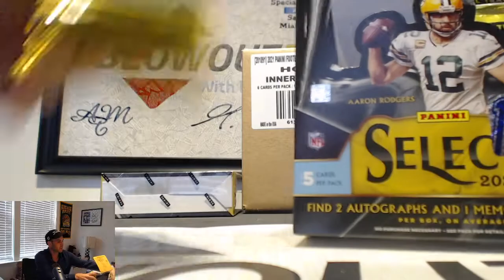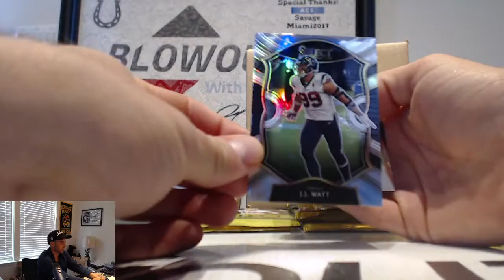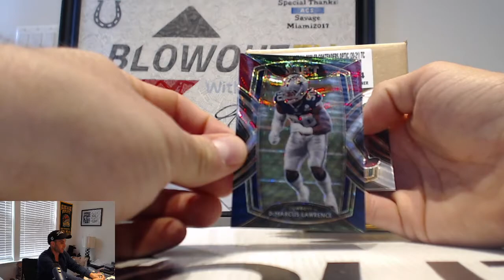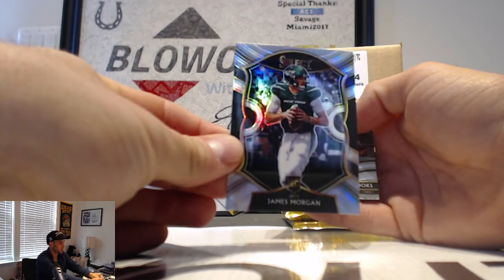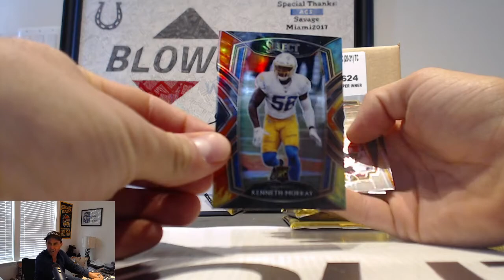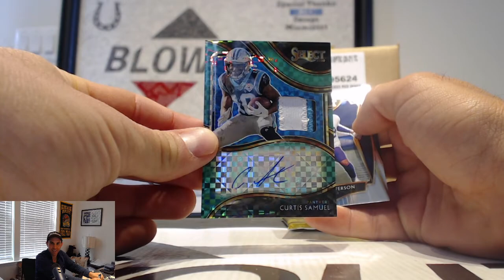2020 Panini Select Football FOTL Divisional Break RD 3 April 12, 2021